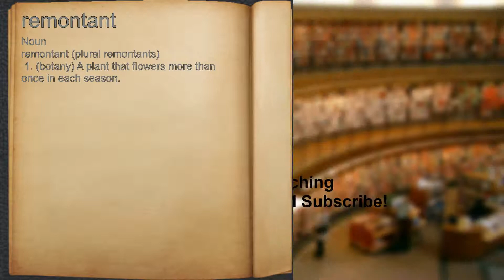What does remontant mean?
A spoken definition of remontant.

Intro Sound:
Typewriter - Tamskp